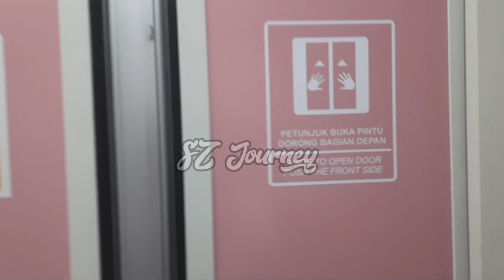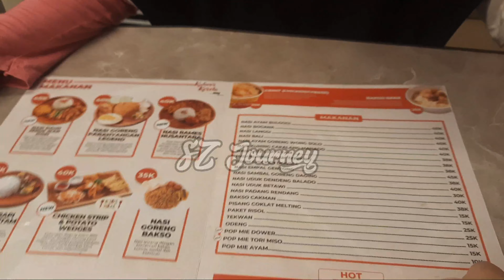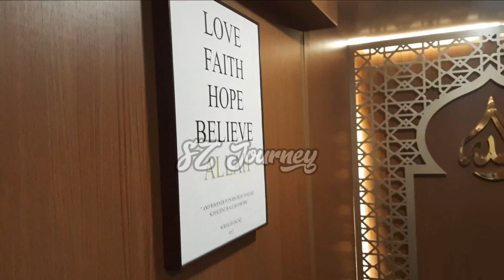WAH MEWAHNYA❗️KERETA API EKONOMI MAJAPAHIT REGENERATION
Hai semua, trimakasih sudah mengklik video ini.
Kami adalah channel yang membagikan video seputar review hotel, kuliner, traveling  dan destinasi liburan.

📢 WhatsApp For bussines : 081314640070